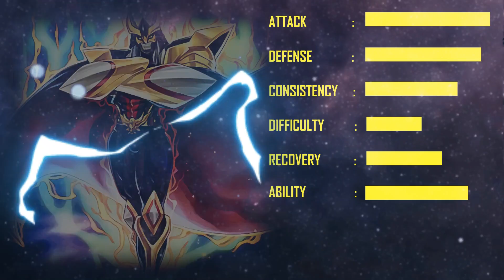Yugioh Duel Links | Gouki Deck After Banlist 2023 - Competitive With This Skill | 遊戯王デュエルリンクス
Yugioh Duel Links is a card game that is popular in Japan and even the world. In Japanese Yugioh Duel Links is written 遊戯王デュエルリンクス . Duel links is a card game game adopted from the anime Yugioh. The rules of this game are not the same as those in Yugioh Master Duel used on TCG and OCG. And now the Yugioh with an easier version similar to Yugioh This Duel Links is Yugioh Rush Duel.

00:00 PREVIEW
09:33 DECK PROFILE

The channel "Zetafit Gaming" talks about everything related to the game "yu-gi-oh! Duel links".
There are many things that we will discuss including : good duel links deck, deck building, deck profile, good deck arrangement, duel links best decks and many more.

Suport my channel Game.